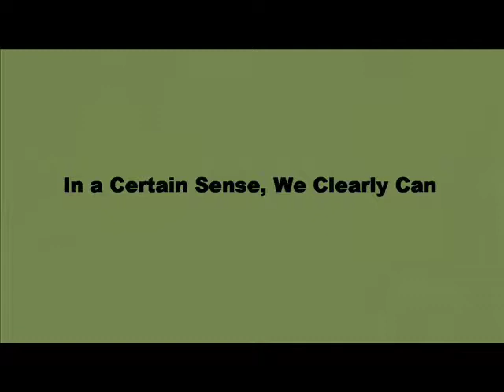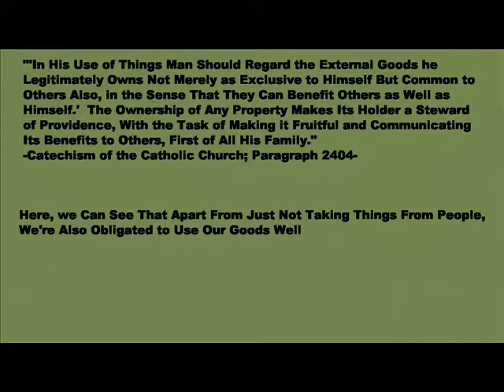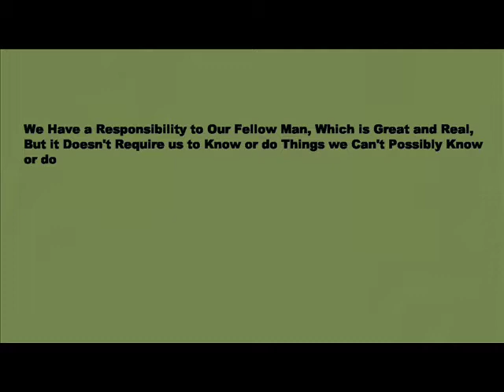Can we Sin by Misusing Our Own Possessions?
Do we have any duty to support the wellbeing of others?  Who should we support first?  Is it a sin to not use our goods in the best possible way?